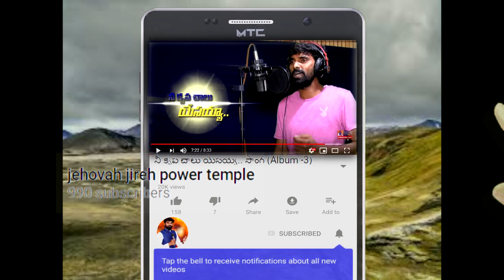మీ ప్రార్థన జీవితం ఎలా ఉంది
BY NEGALA JOSHUA GARU